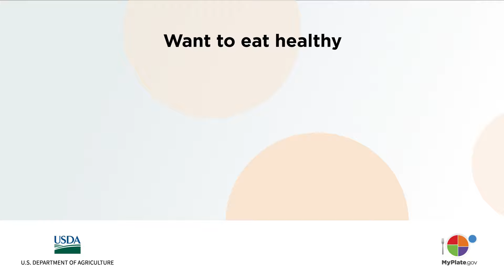What’s On MyPlate? (Eat Healthy on a Budget) Public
Did you know MyPlate can help you eat healthier without eating up your budget?

Our free digital tools and resources meet you where you are to help you eat healthier, one bite at a time.

MyPlate Kitchen has recipes and resources to help build healthy, budget-friendly meals, and the Shop Simple with MyPlate tool gives you tips for shopping and preparing healthy meals.

MyPlate can help you eat healthier your way.